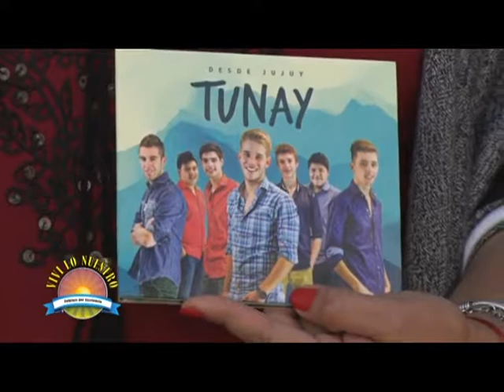"VLN" - Programa Nº 452 - 18/08/2018 - Plaza 9 de Julio 2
Son ellas, Atemporal, Javier  Aparaicio y Tunay.